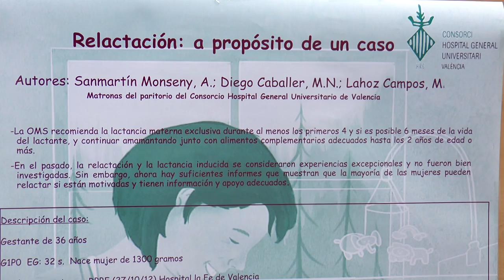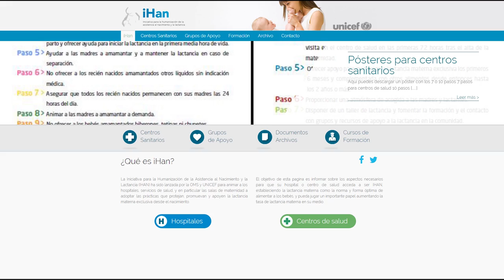II Encuentro Lactancia Materna para profesionales HGUV | Cecova TV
El Hospital General de Valencia ha celebrado el II Encuentro de Lactancia Materna bajo el título “Extracción manual y a máquina eléctrica de la leche materna. Particularidades en extracción y conservación”, con el objetivo de reunir las experiencias de todos los profesionales sanitarios y colectivos relacionados con la lactancia materna para la obtención feliz, eficaz y duradera de la misma.